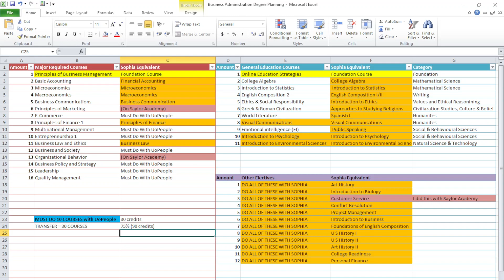Complete Your Business Administration Degree in 1 Year | Uopeople